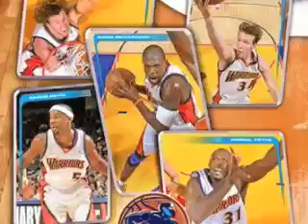Golden State Warriors On Top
A bunch of pics of the golden state warriors